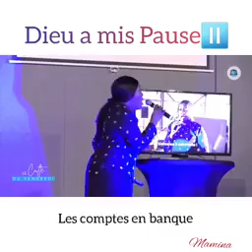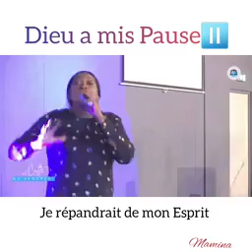OYO SOMO MOKILI ETELEMI DIEU A MIS PAUSE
Vidéo de COEUR Sensimble